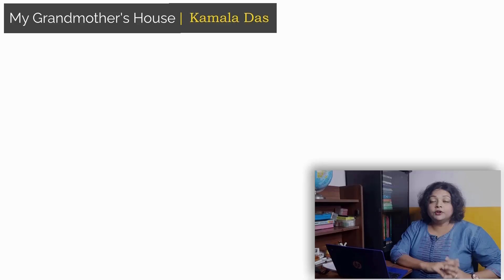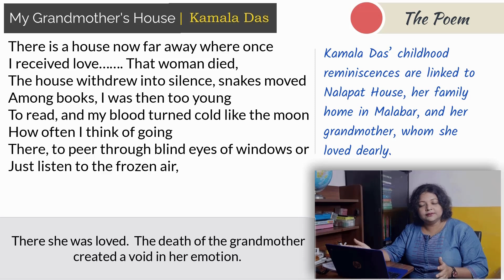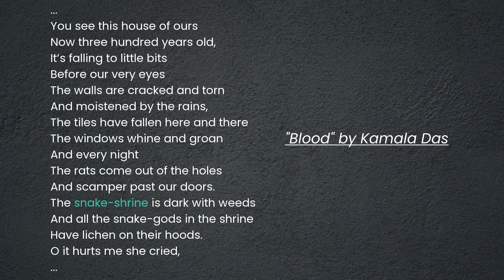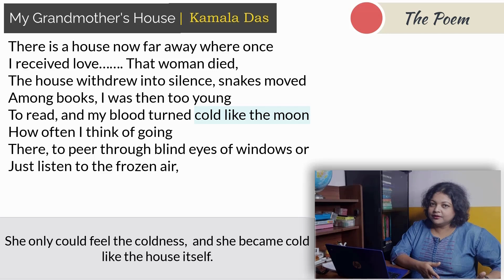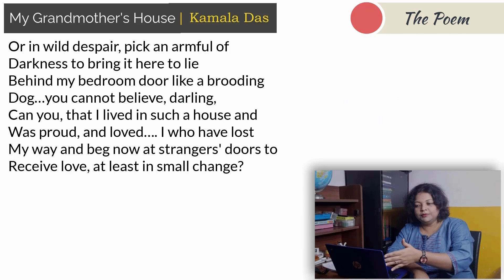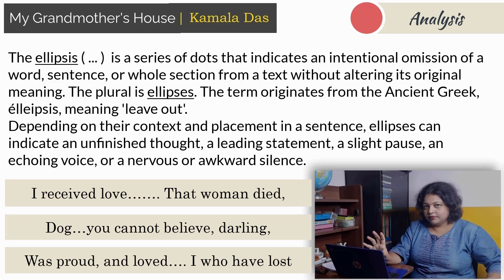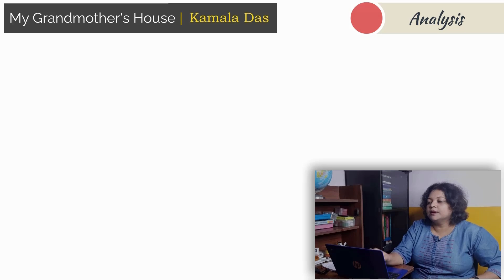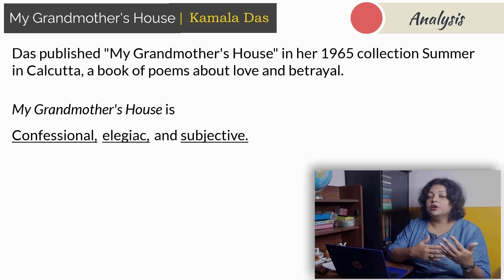My Grandmother's House | Kamala Das - Line by Line Explanation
"My Grandmother's House," a confessional poem by Kamala Das, tells a story of nostalgia, loss and longing for love.

Chapters
00:00 Intro
01:50 The Poet
05:35 The Poem
23:30 Analysis